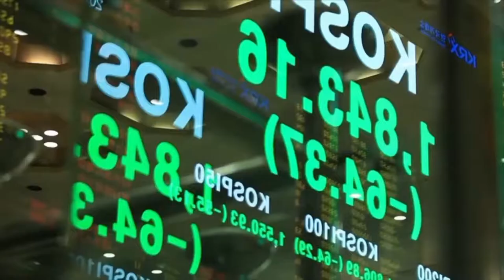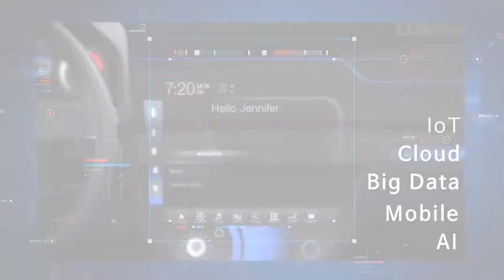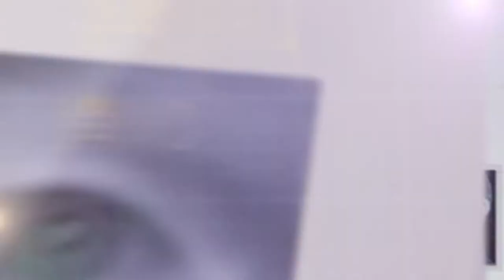2017 ICT 기술사업화 페스티벌 동영상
2017 ICT 기술사업화 페스티벌 동영상